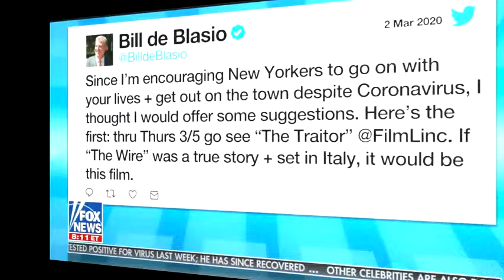Watch Tucker Do the Work CNN WON'T DO, Showing NYC Officials Dismissing Coronavirus